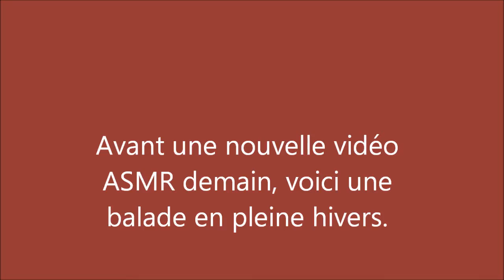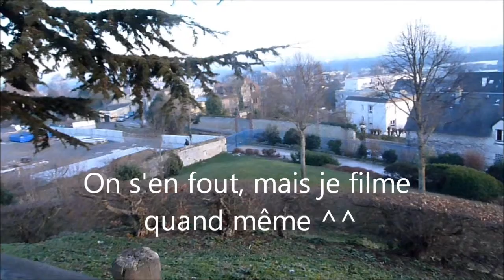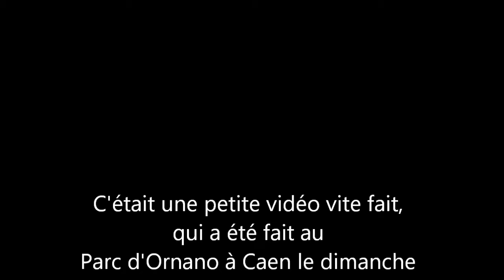Une balade en hivers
Vidéo vite fait, bien fait pour le plaisir entre deux vidéos ASMR.
Je me promène dans un parc dans ma ville à Caen en Normandie ;-)
Vu le beau temps qu'on a eu mais avec un froid de canard, j'avais envie d'une petite balade filmée avec une musique relaxante. A très vite mes chers visiteurs. ;-)